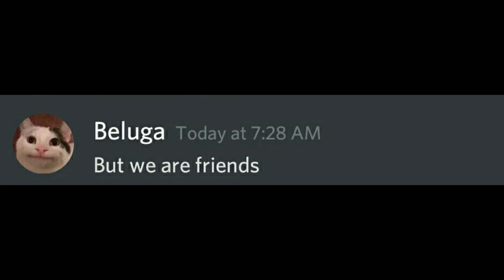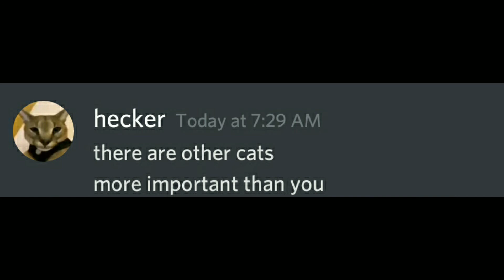If Beluga Went To A Party...